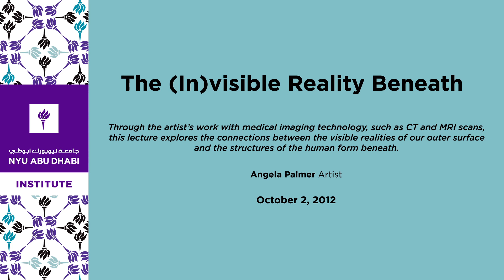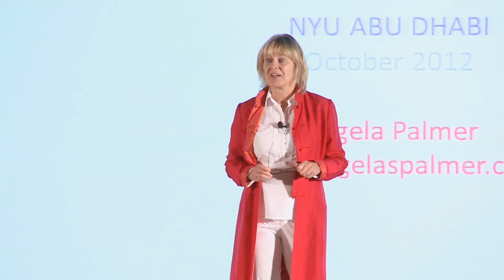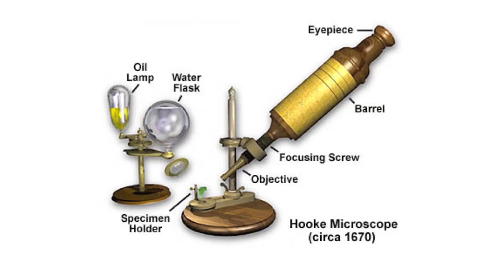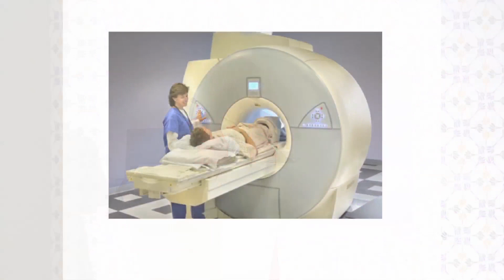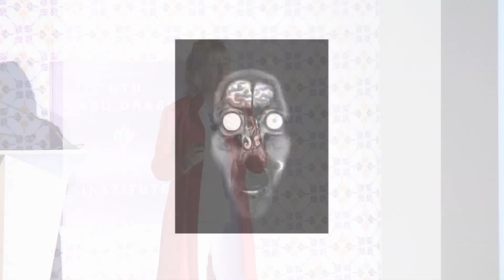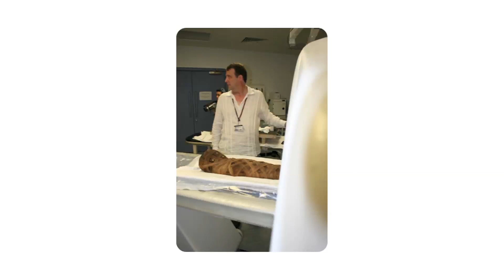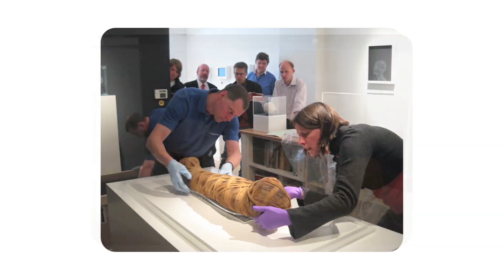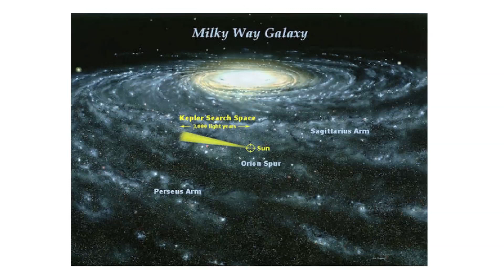The (In)visible Reality Beneath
Through the artist’s work with medical imaging technology, such as CT and MRI scans, this lecture explores the connections between the visible realities of our outer surface and the structures of the human form beneath. In a world so focused on appearance, does transcending our outer reality through this blending of art and science lead to a liberating place which unites us all?

Angela Palmer
Artist

Moderated by
Name
Title